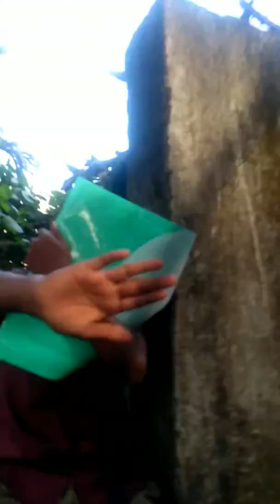The Chase Ends: Dindahada Ghar Lutna Walla Chor Arrested in Sunabeda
dhund drama online tvonedhund tvone